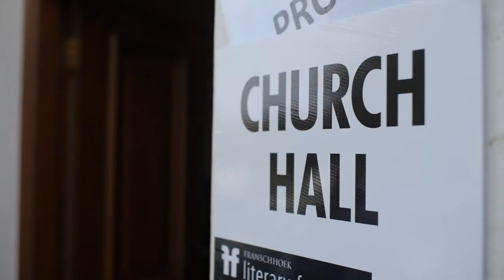Poetry for Life Competition 2015